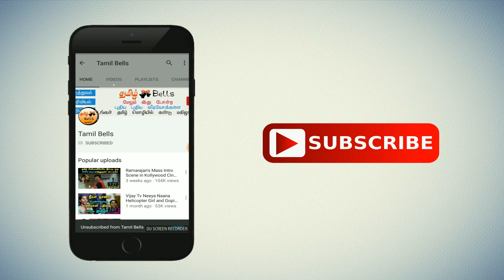Man Feeds 1000s of Parrots a Day – The Birdman in Chennai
Here is the story of Birdman in Chennai. In our day to day lives, how many of us stop to look at that frail man sitting at the entrance to the railway station who hasn't eaten all day? That kid, peeking in through our car window and selling cheap magazines and toy planes at the red light, how many of us give him a second thought? We don't show love and compassion to our own, to fellow human beings. Animals and birds, we don't even register. We might feed our pets with the expensive specialized food and shower them love, Birdman in Chennai but who cares about the dogs on the streets who roam around hungry all day, fishing food from garbage? But meet Sekar, a camera mechanic from Chennai who doesn't have pets of his own, but loves thousands of birds, just the same.
Sekar, popularly know as the 'Birdman in Chennai' in Royapettah area, feeds thousands of parrots everyday and has been doing so for a decade. Sekar started out with putting rice and grains with water on his parapet wall for sparrows and squirrels. One day, around the time Tsunami devastated the subcontinent, two parrots came to Birdman in Chennai Sekar's house in search for food. Ten years later, around three thousand parrots now knock at Sekar's door for food and it is open for them, everyday without fail. Sekar's amazing story is told in a short documentary. Sekar says that he might miss his meal, but his parrots never have to return with an empty stomach. "It's all love," Sekar says in the video. Spreading love and kindness keeps Sekar happy and that's his message to everyone. Watch Sekar's inspiring story below.
The dilapidated terrace of camera mechanic C Sekar in Chennai turns into a dining hall for around 2,000 parrots every day and he is called as Birdman in Chennai. Every morning and evening, Mr Sekar arranges several rows of wooden planks and serves thirty kilos of rice to the birds who have been visiting his place since the last 25 years. The 62-year-old owner of Camera House says, "What are we going to take back even if we earn a lot?